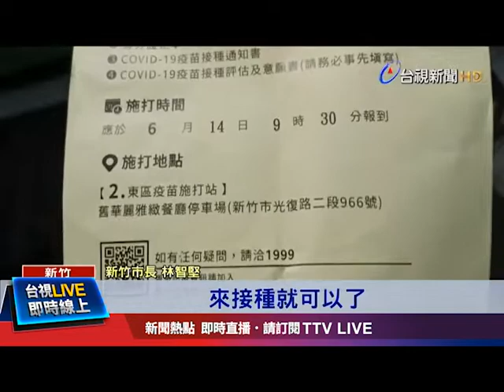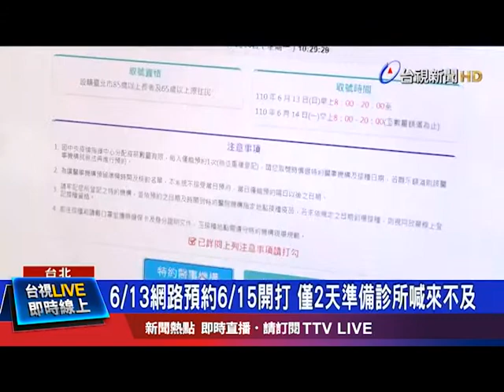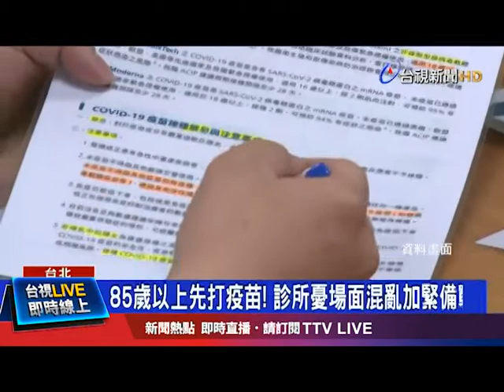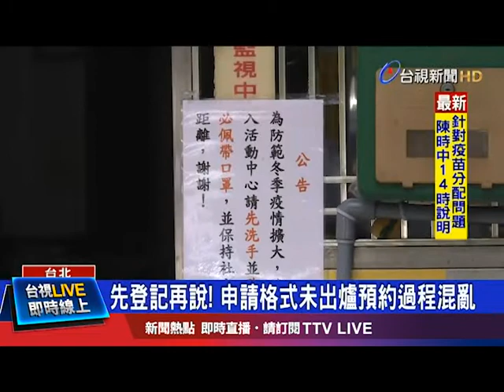80歲以上長者打疫苗 竹市今搶頭香「開打」【重點新聞】-20210614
(00:00)80歲以上疫苗開打！竹市搶頭香 長者：不會痛
(01:52)診所預約AZ秒殺！疫苗、接種卡沒到 醫：明會一團亂
(04:07)北市不在籍接種 民眾湧里長辦公室搶登記
(06:13)新冠疫苗搶不到 肺鏈疫苗全台搶到缺貨